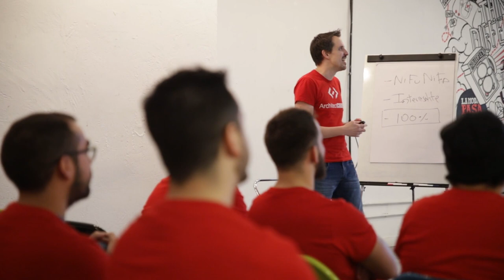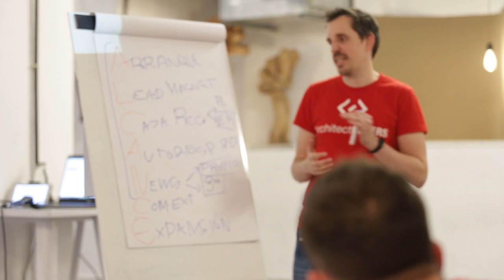Architect Coders ► El Evento para impulsar tu marca personal como AndroidDev 📈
El pasado 1 de febrero de 2020 organizamos el primer evento Architect Coders presencial.

Este evento se centró en poner en valor la marca personal y la visibilidad para poner en valor nuestros conocimientos técnicos.

Fue un honor poder acompañar a tantos grandes desarrolladores a descubrir las técnicas de visibilidad que tanto me han ayudado a mí en los últimos años.

Contamos con la presencia tanto de personas que ya habían pasado por el programa de Architect Coders como de recruiters que nos contaron el proceso de selección en sus empresas
¡Aquí te lo dejo!